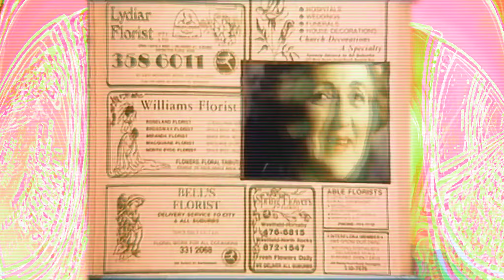‘Futronic Hauntology’, 2021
A work by Jesse Chard aka ‘The Vidiot’,  built through recontextualized television commercials from 80s Australia

Video: Courtesy of Jesse Chard